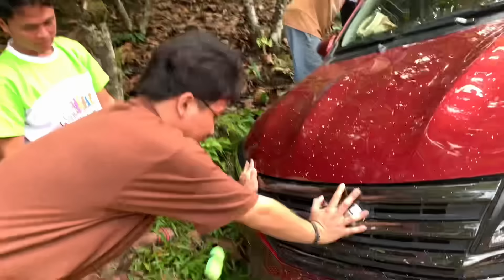Ang dulas ng daan. Nahulog ang sasakyan sa kanal